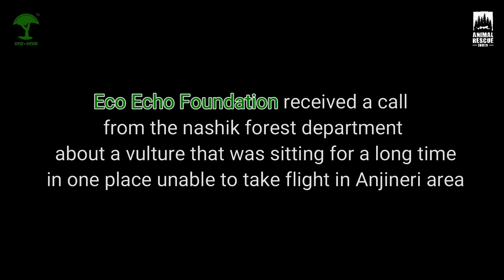Vulture Attacked by dogs & chased by crows | Eco Echo| Maha Forest | Animal Rescue India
Eco echo foundation received a call from the Nashik forest department about a Vulture that was sitting for a long time in one place unable to take flight in the anjineri area.
The bird was being pecked by crows and attacked by dogs.
the local farmers around that area put a net on the bird and kept it covered until our team arrived the spot.
Team eco echo and the forest department reached the spot and safely captured the vulture.
upon closer look, we realized it was LONG-BILLED (JUVENILE) VULTURE; which is a "critically endangered species".
the vulture was severely dehydrated and weak.
 it was taken to the rescue center by our team.
 rehydration and proper feeding were done and kept for observation for any more injuries or trauma until it was fit to be released.
after a few days, we released the vulture in ANJINERI CONSERVATION RESERVE, where there are many nesting sites for these vultures.
the vulture immediately took flight as we released him.
to rescue such rare birds is a privilege for our team and we will continue to work for all species.

Team: Eco-Echo Foundation & Nashik Forest department (west division )